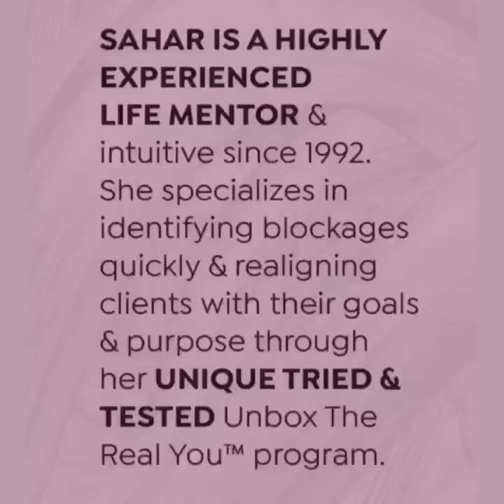Win Free Unbox Life Mentoring with Sahar worth $650 - Two Winners Every Month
‏🔅تابع وأربح! مهما كانت مشاكلك في الحياة، ومهما كان وضعك المالي، عندي لك خبر حلو 👇🏼
🗣 كل شهر راح يكون في مسابقة بالقصة تابع لتشترك بالمسابقة.

‏السؤال هو: ما هي مشاكلتك في الحياة،‏ وكيف تحلها حالياً؟

✍🏻 ارسل رسالة مباشرة عند مشاهدة المسابقة وأول رسالتين سيفوزان بجلسة استشارية مجانية + جلسة التدريب حياة مدتها ساعة.

💰 قيمة الجلستين 650 دولار
ليس لك عذر الآن للمماطلة في حل مشاكلك. ‏حان الوقت لتستمتع بحياتك!
‏شارك أصدقائك الخبر.

If you have been feeling down, exhausted, and cannot longer go on; I've got two pieces of good news for you:

1. When you've hit rock bottom, the only way you can go is up!

2. If you want to improve your life, you've got no more excuses. Every month, I put a story up asking you to send me a direct message with what is the main issue that you're struggling with, and how you are dealing with it.

The first two followers to send a reply DM, will win a free Unbox life mentoring session with me!

Life can only get better. No more excuses.Follow mw on instagram

Sahar is a trusted online personal mentor & intuitive since 1992. She specializes in identifying blockages quickly & realigning clients with their goals & purpose through her unique tried & tested Unbox The Real You™ program.

Unbox mentoring with Sahar Palmer, published author, columnist, Holistic Therapist & Intuitive Mentor, is about getting you back on track with the life that you want to live. If you are struggling and don't know why, you may be out of alignment. When you are in alignment with your goals, life’s calling or purpose, life flows with ease. When you are out of alignment, you feel blocked, confused, and lack clarity and motivation to move forward. Unbox with Sahar program is the perfect opportunity for you to jumpstart your new life and Unbox your fullest potential to live your life with ease, peace, balance and joy. Sahar has been acknowledged three times as “One of the Best 100 Psychics in the World”. She appeared on BBC 2; London’s LBC radio and received regular press coverage from various magazines including Woman’s Own, and London’s Evening Standard.